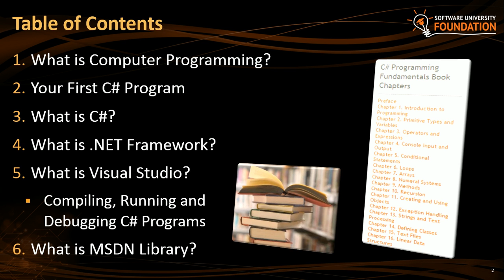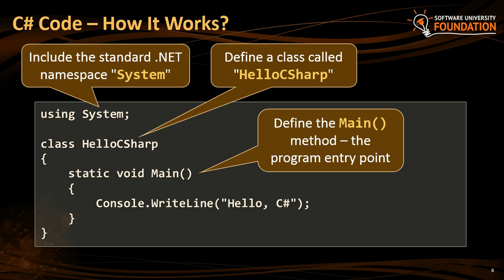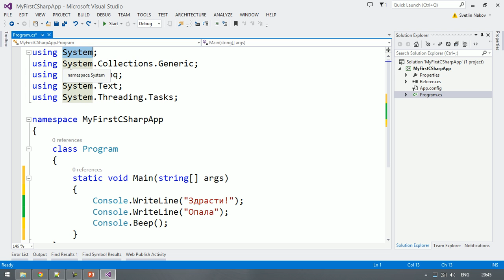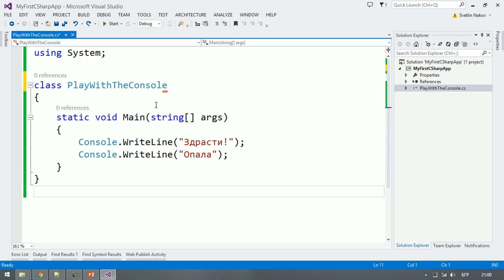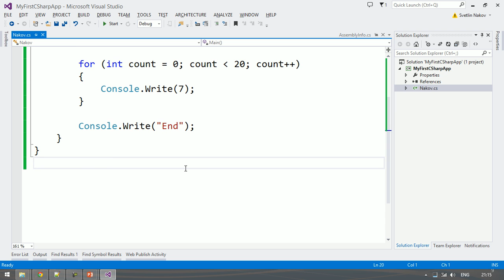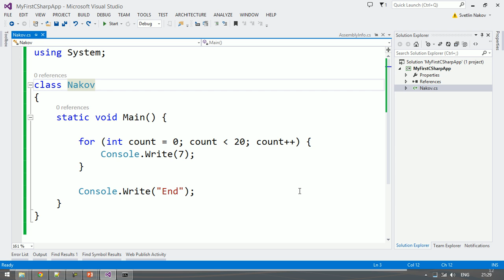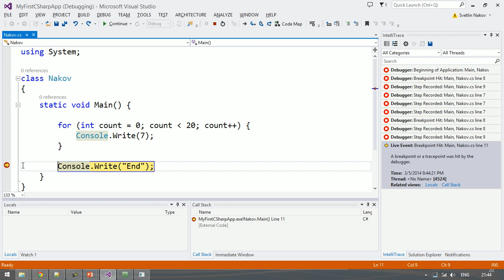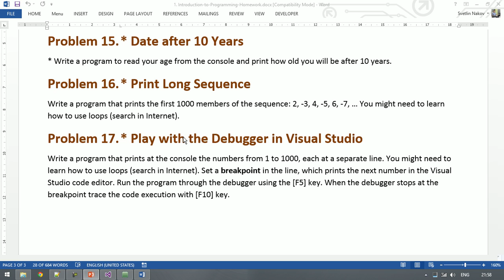Въведение в програмирането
Лекция: Въведение в програмирането
Курс: C# Basics
Трейнър: Светлин Наков
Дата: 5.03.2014